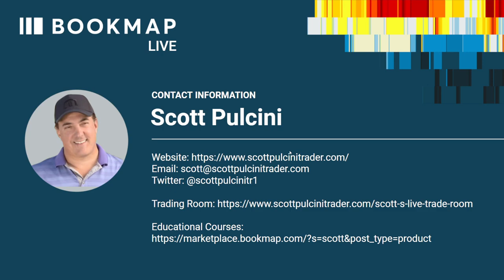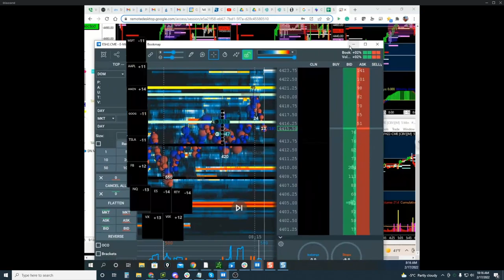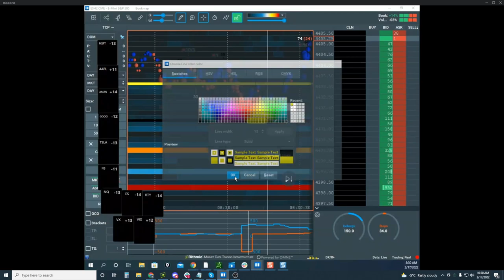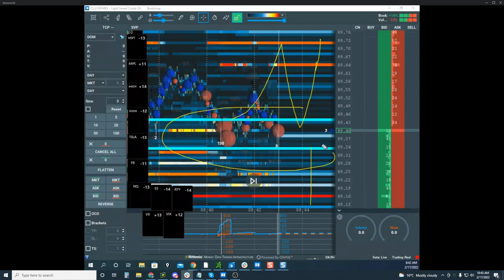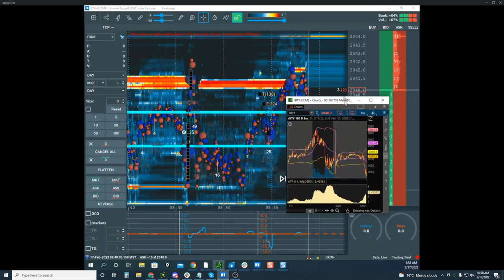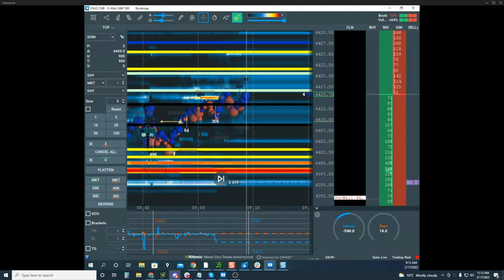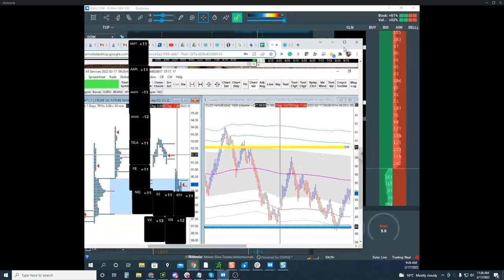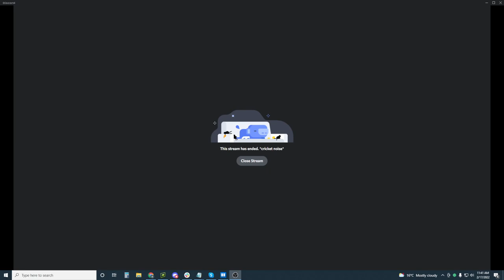2022-02-17 Bookmap Live Stream - Futures with Scott Pulcini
In this webinar, watch Scott Pulcini trade multiple positions in a volatile environment. He covers his setups with Icebergs and StopRuns, and takes live trades (demo paper trading mode). We hold webinars every weekday for Bookmap Global+ clients. At least two days a week these webinars include live trading from professional.

- Trading multiple instruments in volatile markets
- Live order flow in Bookmap with Scott's setups
- Comprehending Stops and Iceberg transactions within specific areas to make higher probability trades.
- Understanding of trade management

Scott has been trading for over 20 years. During the years of 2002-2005, Scott was responsible for trading about 10% of the S&P E-mini futures volume.  Scott now focuses on trading both equities and futures. He’s an expert scalper and has an innate ability to quickly read the order flow and volume within price patterns.

ABOUT BOOKMAP

GENERAL DISCLOSURE

RISK DISCLOSURE